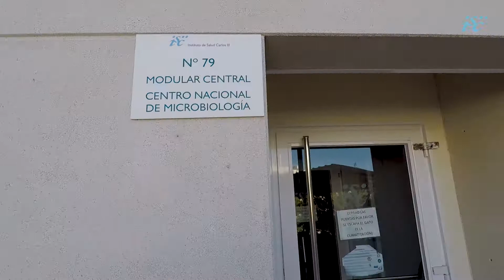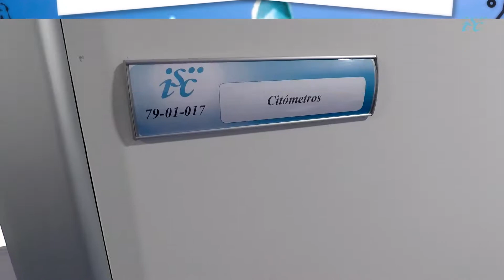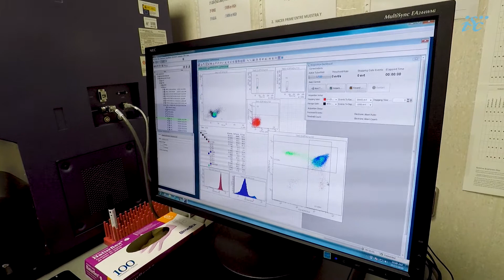Semana de la ciencia y la innovación 2020